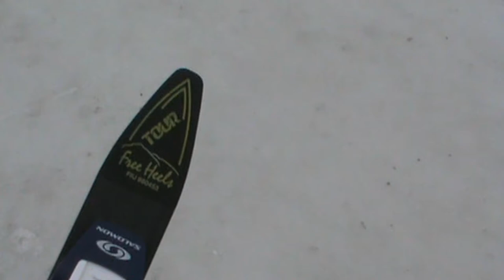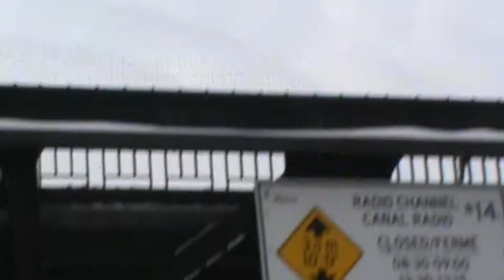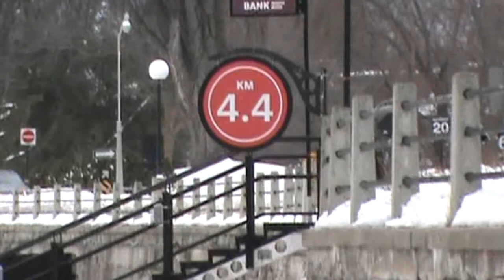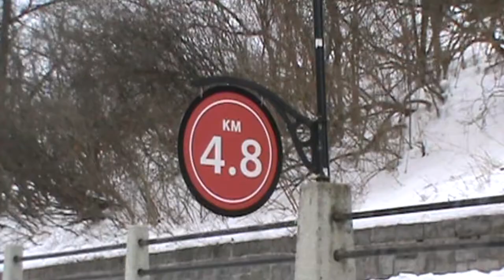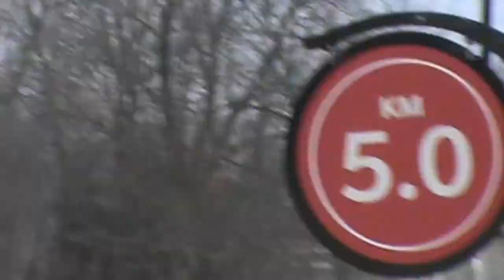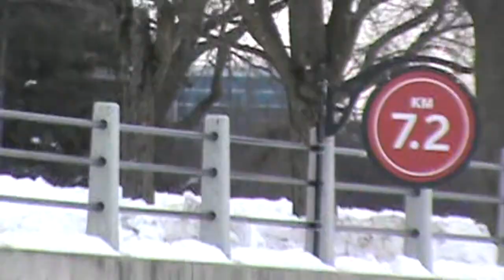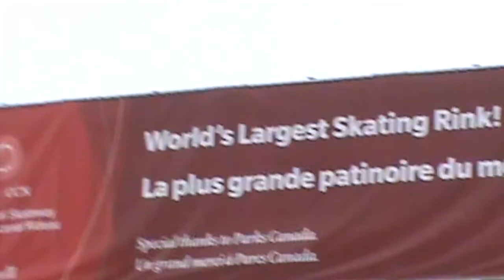Skating on Ottawa's Rideau Canal with Nordic Skates (2/2/22)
This is a video of Ottawa's frozen Rideau Canal (the world's longest skateway) taken while skating with Nordic skates on 2 February 2022.